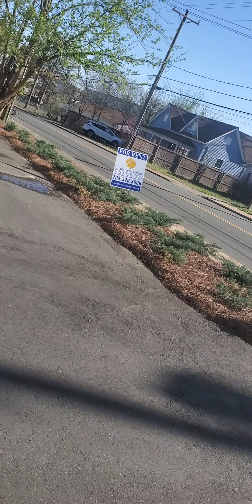Just making evil dimokkkrat gang stalkers mad again! 🤷🏿‍♂️😂😁👌🏿👍🏿🤙🏿✌🏿Pt 4. 3/7/23